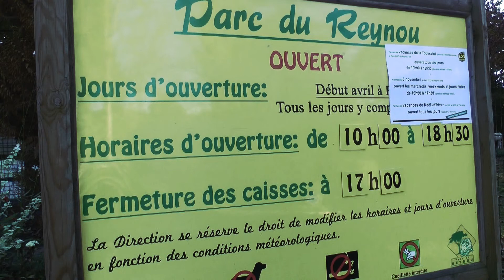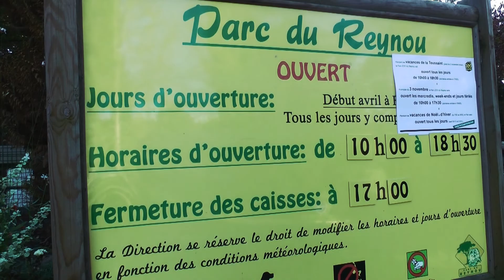Parc Zoologique du Reynou (Limoges)